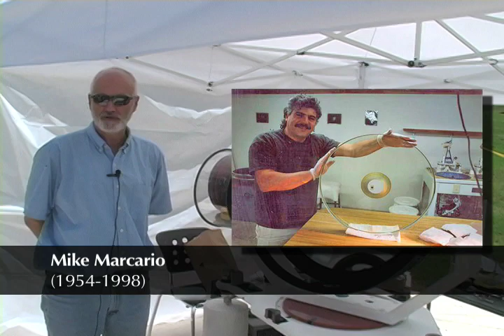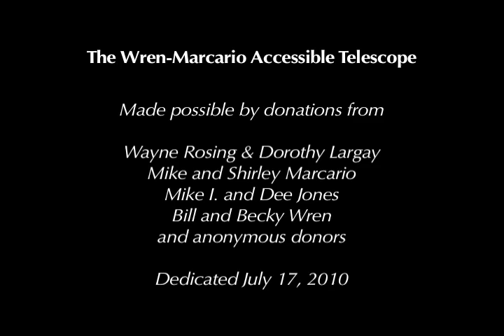Wren-Marcario Accessible Telescope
Bill Wren shows the new Wren-Marcario Accessible Telescope (WMAT) at The University of Texas at Austin's McDonald Observatory.  This 100% wheelchair-accessible telescope will be dedicated July 17, 2010 at the Observatory's Frank N. Bash Visitors Center. It will allow mobility-impaired visitors greater participation in the Observatory's popular star parties, and will also be used by other visitors. Video by Kevin Mace/McDonald Observatory